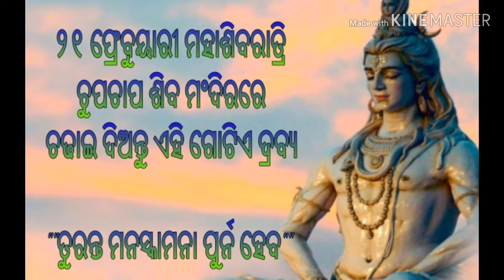Maha Shivaratri/ ମହାଶିବରାତ୍ରି ଦିନ କଣ କଲେ ହେବ ମନସ୍କାମନା ପୁର୍ଣ by Odia Ongoing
ଆଜି ହେଉଛି ୨୧ ଫ୍ରେବୁୟାରୀ ମହାଶିବରାତ୍ରି।ଏହା ଆମ ସମଗ୍ର ଭାରତ ବର୍ଷର ଏକ ପବିତ୍ର ପର୍ବ,ଯାହାକି ପ୍ରାୟ ସମସ୍ତ ଭାରତ ବର୍ଷରେ ଅତି ଶ୍ରଦ୍ଧାର ସହିତ ପାଳନ କରଆଯାଏ।ଆସନ୍ତୁ ଜାଣିବା କଣ କଲେ ଏବଂ କେଙ ଦ୍ରବ୍ୟ ଭଗବାନ ଶିବଙ୍କୁ ଏହିଦିନ ଅର୍ପଣ କଲେ ଆପଣଙ୍କର ସମସ୍ତ ମନସ୍କାମନା ପୁର୍ଣ ହେବ।

In this video I have described about occasion of mahasivratri of Lord shiv. It is an Indian popular occasion that celebrate all over in India.Then let you know what is the process we will have to do on this day ,so that blessing of Lord Shiva will come to us.